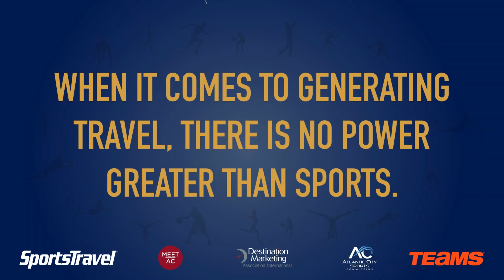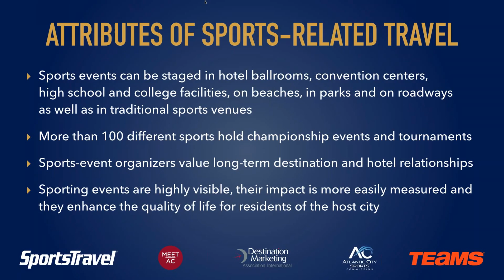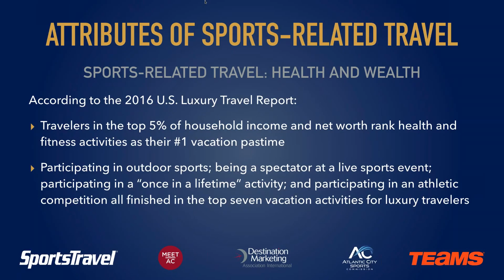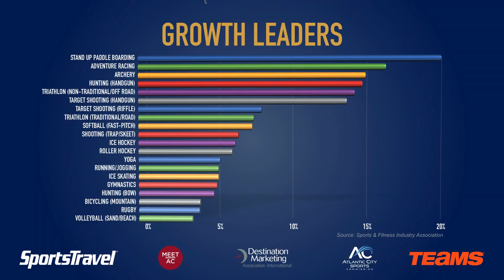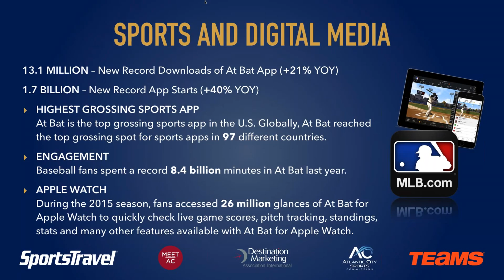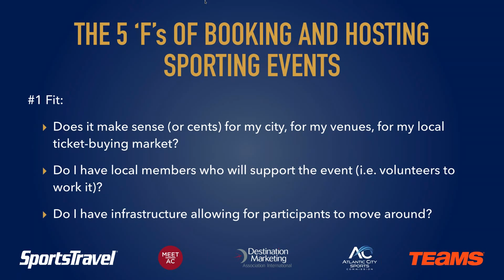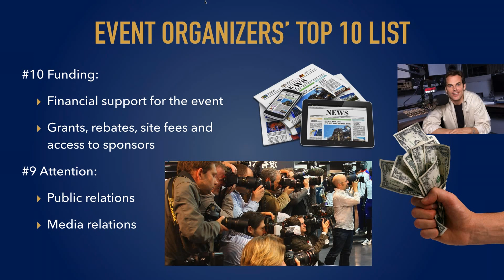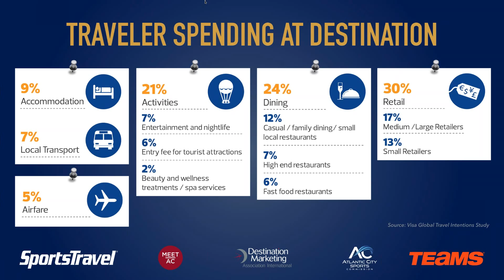The Power of Sports: A New Playing Field for DMOs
DMAI is joined by Schneider Publishing and Meet AC on this webinar on harnessing the power of sporting events to drive visitors to a destination.